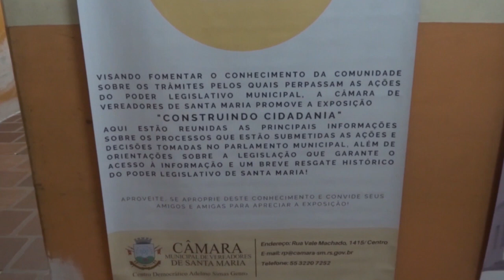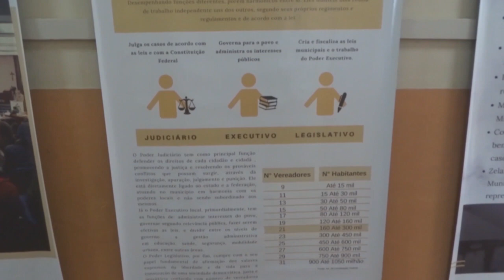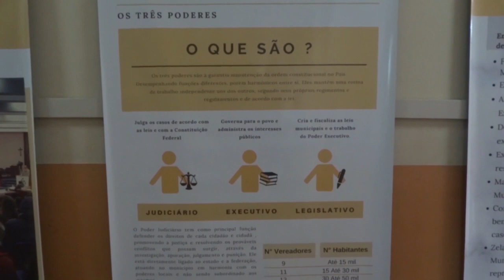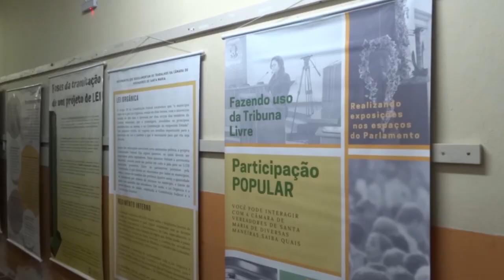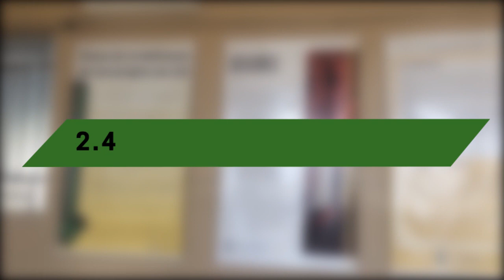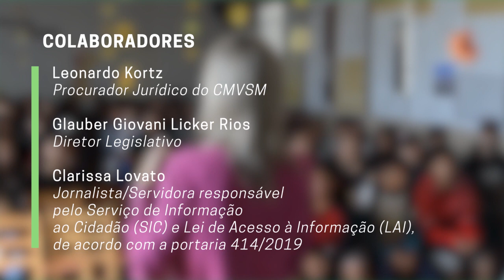PROJETO CONSTRUINDO CIDADANIA 2019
Vídeo produzido pelo setor de Relações Públicas da Câmara de Vereadores de Santa Maria.